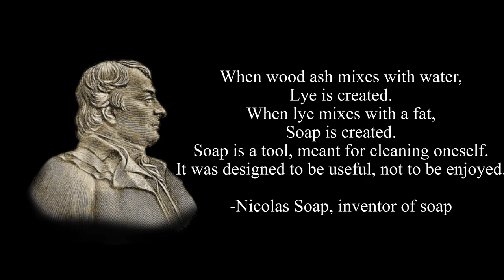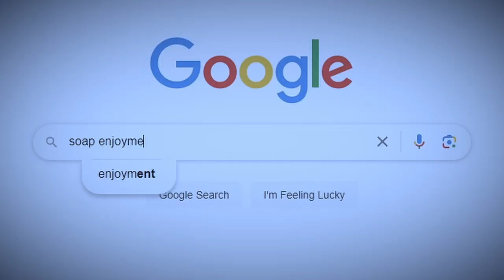Enjoy the Soap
Hi, I'm Henry. On this channel, you can find whatever the fuck kinds of videos I feel like making. I'm a 19-year old from Portland Oregon, which is why so many of my videos take place in Portland Oregon, except the ones that take place in Eugene Oregon because that's where I go to college now. My friend Jack Aqui is also in many of the videos. Say hi, Jack. Hi. That was Jack. That was a lie, it was me. Have a nice day.